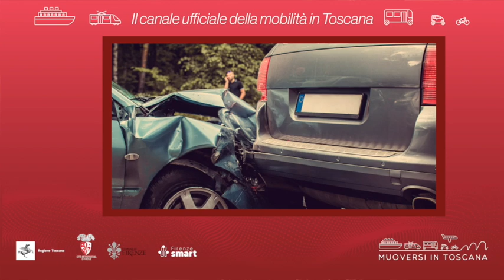Muoversi in Toscana - Edizione delle 18.30 del 9 agosto 2022